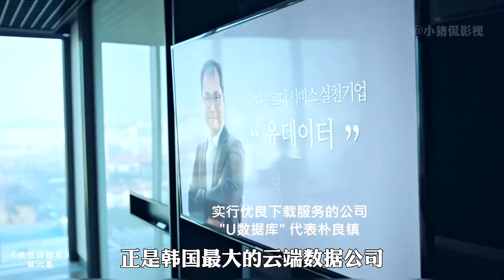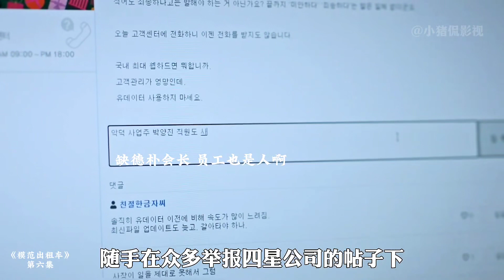韓國首富逼著員工互扇耳光，只為把他們培養成自己的信徒！